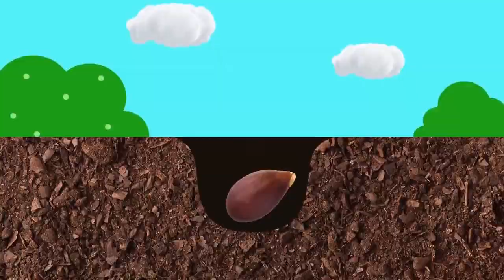HEALTHY EATING SONG 🍓🎶+ More Songs and Cartoons for kids | Lingokids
| Endless hours of Lingokids music and songs for kids here ➽ | Get the Lingokids app and start the Playlearning™ adventure! (iOS & Android) ➽

Get your aprons ready to cook up something good with Chef Elliot. This playlist of videos for kids is all about cooking from healthy foods and flavors to how digestion works! Playlearning™ has never been so yummy!

In this songs for kids compilation:
00:00 Lingokids intro
00:02 Healthy Eating Song
02:12 Yummy! Food Song
04:49 Curiosity Time: Apples
07:55 Baby Bot Knows About the Digestion
13:22 Baby Bot Knows About the Flavors
17:26 Baby Bot Knows About the Bees
23:02 Baby Bot Knows About the POTATOES
27:47 Pa-a-Cake Photo Song
30:23 Lingokids' YouTube Channels